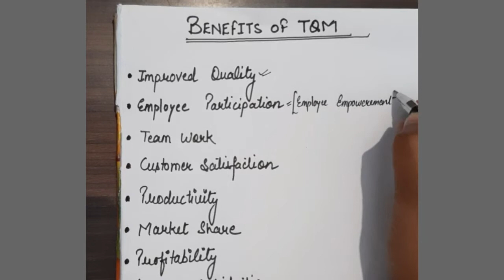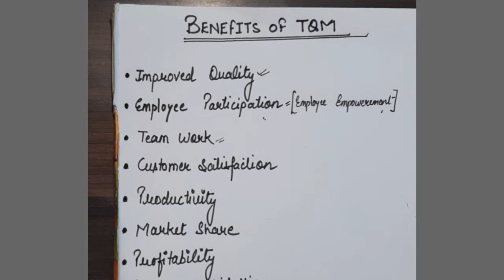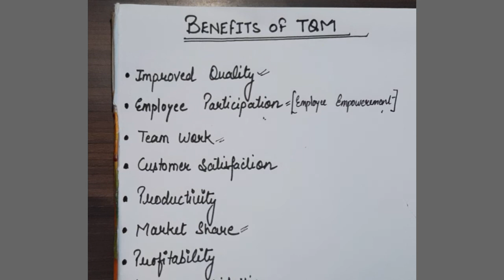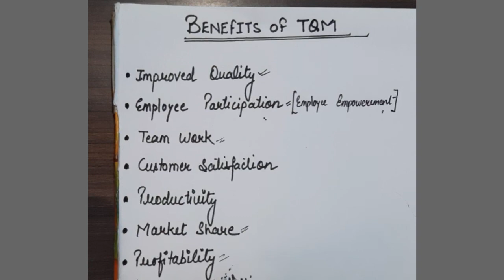TQM | Benefits of TQM | Quality control | BBA Nd MBA| UG and PG level| production management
Benefits of TQM | BBA and MBA | Production management |